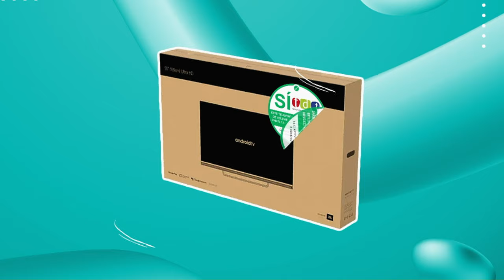¿Cómo acceder al servicio de la TDT?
En 3 pasos te puedes conectar a la señal gratuita de la TDT 📺. La instalación es muy fácil de realizar, no se necesitan técnicos especializados 🙅🏽‍♂️. Tú mismo lo puedes hacer 🙋🏽‍♂️.

1. Revisa cobertura TDT en tdtparatodos.tv
2. Conecta la antena TDT al decodificador o televisor
3. Realiza una 'Búsqueda Automática de Canales'

¡Ya estas listo para disfruta la señal TDT!